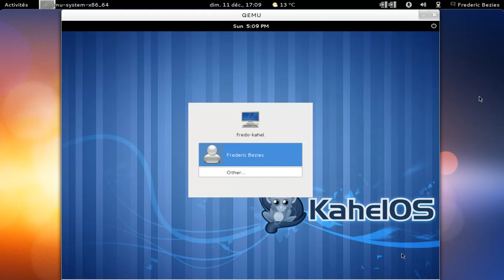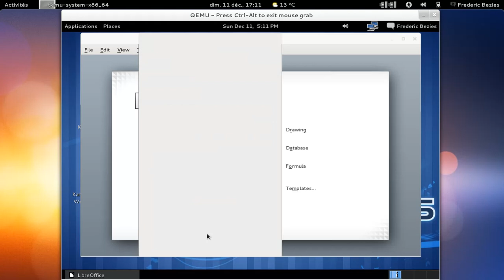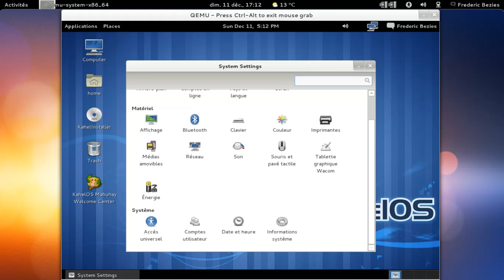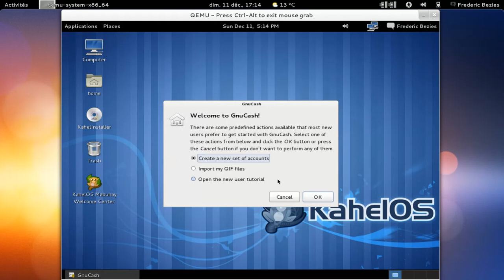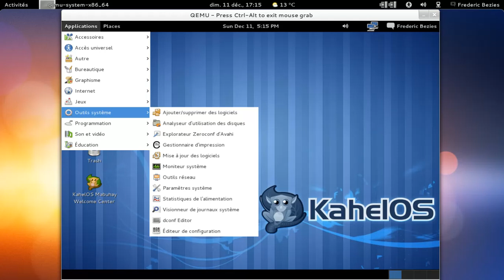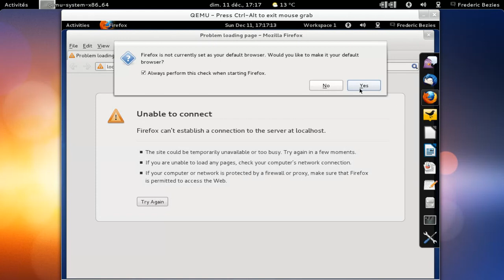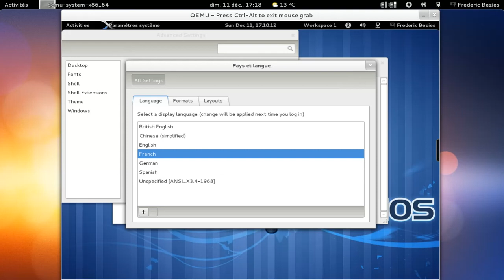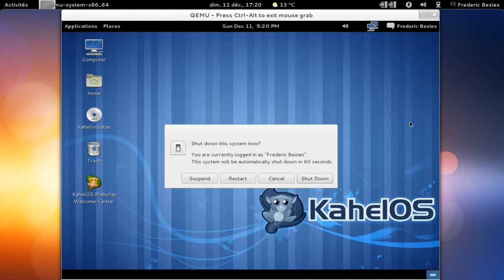Kahelos 111111 en action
Kahelos 111111 en action dans une machine qemu. Dommage qu'elle soit aussi buguée :(